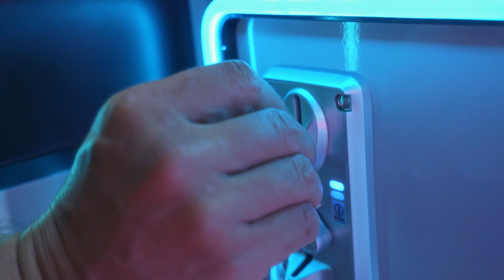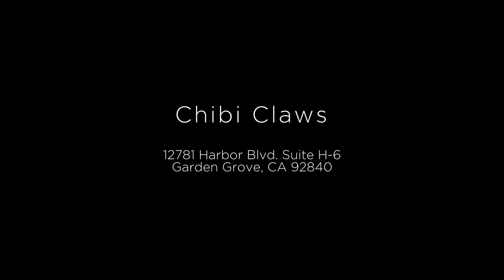Chibi Claws - Asian Inspired Claw Machine Arcade in Orange County, California - Sony FX30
My friends made their dreams into a reality and opened a claw machine arcade! I was so ecstatic that they started this business venture that I decided to try my hand at shooting a 2 minute style short documentary about how it started and their business!

Chibi Claws
12781 Harbor Blvd. Suite H-6

The video footage and clips in this video may not be used on other videos. Thanks!

My Camera
➪ Main Camera
➪ Travel Camera
➪ Photo Camera
➪ Vlogging Cam
➪ Action Cam

My Lenses
➪ All Around Fav Lens
➪ Lens always on Main Cam

Filters
➪ ND Filters

Audio Gear
➪ Main Audio
➪ Secondary Audio

Gimbals
➪ Main Gimbal

Tripods
➪ Main Tripod